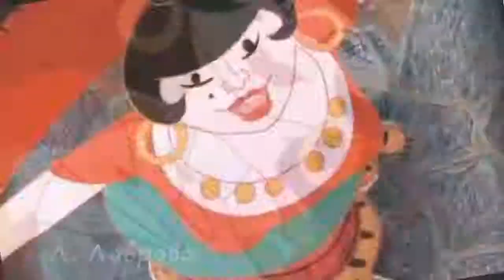БОБИ БОБА в исполнении разбойников из Бременских музыкантов HD